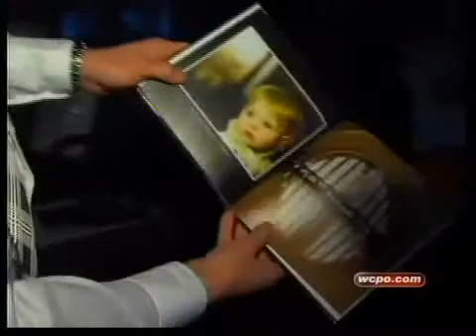A Facebook post could land a man in jail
Comments on Facebook about custody battle could land him 60 days in jail.